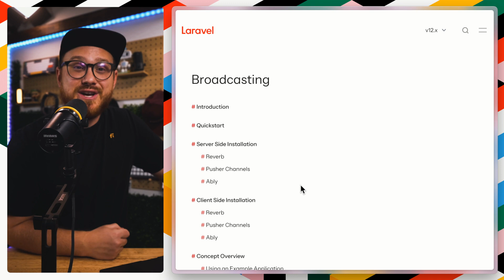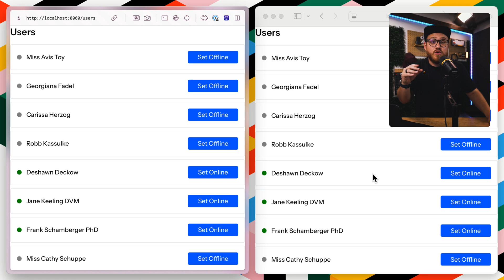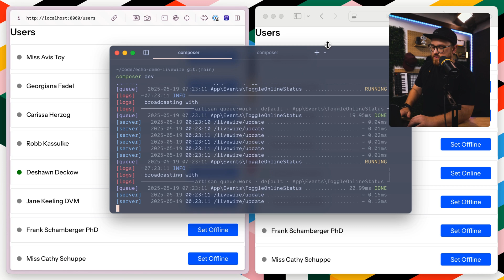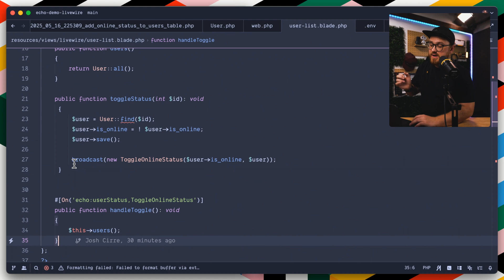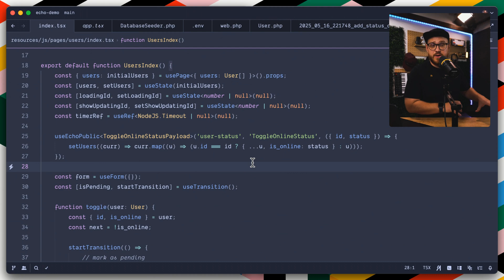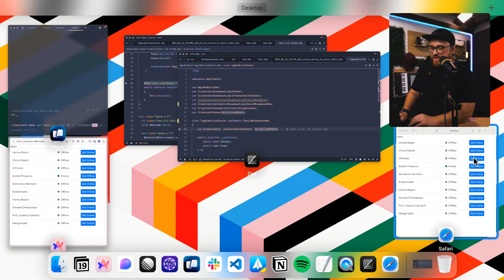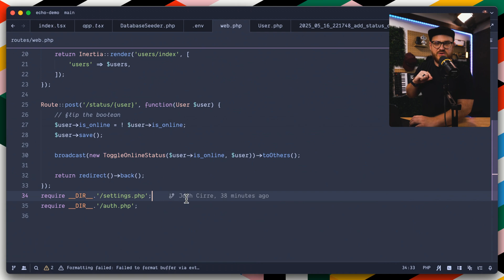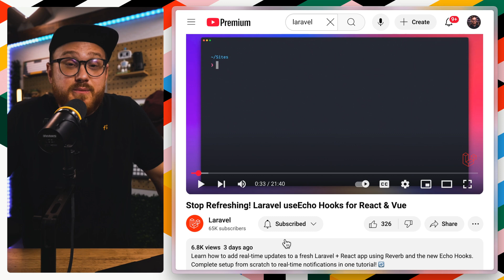Real Time Apps with Laravel Made Easier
Laravel has had Real Time events (with Websockets) for awhile now. You just use a JS client built by the Laravel team known as Laravel Echo to connect to a real-time event server like Pusher, Ably, or the relatively new Laravel Reverb.

But connecting to those event channels in your React or Vue client, even with Inertia was always... tricky to say the least. Not anymore. Let's take a look.

🎨 **I'm Trying Zed Now.**
Here's my settings and keymap: